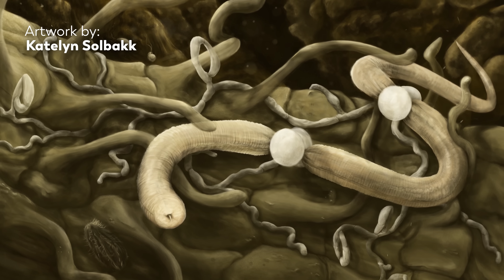The Fungus That Traps and Kills Nematodes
Arthrobotrys is a genus of fungi that not only kills nematodes, but it also sets traps in order to catch them!